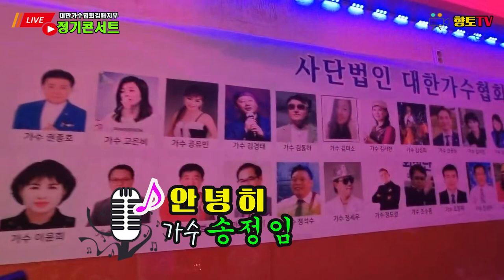가수 송정임 ♬안녕히☞7월 정기 콘서트☞장소 오렌지 코너주점 회원업소☞2023년7월15일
7월 정기콘서트(작은 음악회)
장소:김해시 부원동 오렌지 코너주점
         대표:안병일(가수)